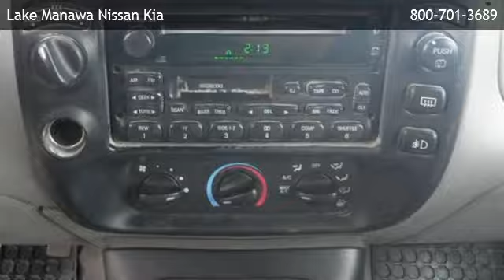1999 Ford Explorer Sport - Gaukel Park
is offering a 1999 Ford Explorer Sport in Council Bluffs, IA.

Stock Number: 132032A
Engine: 4.0L V6
Transmission: Automatic 5-Speed
Exterior Color: Blue
Mileage: 135723

automatic 5-speed 4.0l v6 four wheel drive bucket seats rear bench seat privacy glass a/c engine immobilizer gasoline fuel power door locks power steering power windows